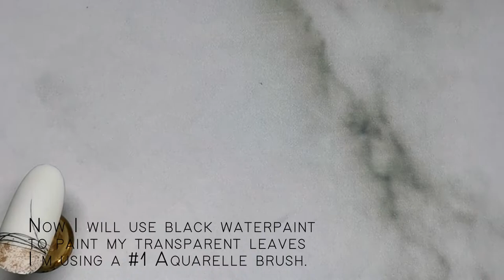TUTORIAL I Freehand Nail Art leaves using Spider Gel, Transfer Foil and Watercolour paint.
I have an obsession with painting leaves - I think it's  because the beauty in simplicity. This is a quick and easy nail art tutorial using different nail art mediums such as Transfer Foil, Spider Gel, Watercolor Paint and Gel Paint to create this beautiful design.

Products Used:
Nail Art Addicts - Matt Gold Transfer Foil
Nail Art Addicts - Black Spider Gel
Young Nails Mission Control in Over Drive
Sonnet Watercolor Paint Set - St Petersburg Nevskaya Palitra

* Young Nails South Africa Brand Ambassador